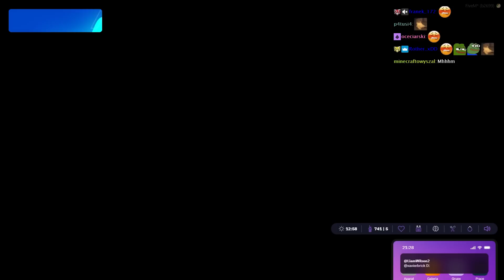ZNALEŹLI TAJNE JAJO KOSMITÓW! | EWRON GTA RP S2 odc.223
Akcja, w której Ewron jako Erwin Knuckles wraz z Ekipą dostają się na obcą planetę i dokonują kolejnych odkryć!

Jest to skrót z livestreama z dnia: 28.04
Serwer na jakim gra: 5city

Wszelkie prawo należy do tego użytkownika.
Proszę o kontakt w celu usunięcia niechcianej sceny bądź filmu.

Zostaw łapkę 👍, oraz napisz komentarz 💬 Z góry wielkie dzięki ❤